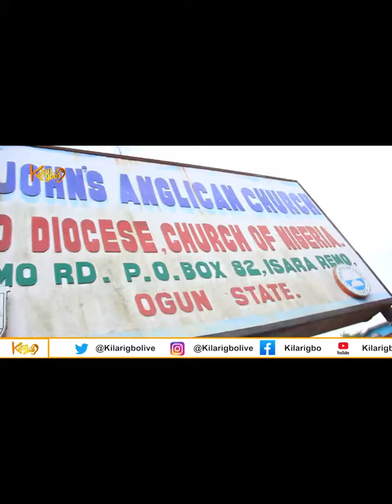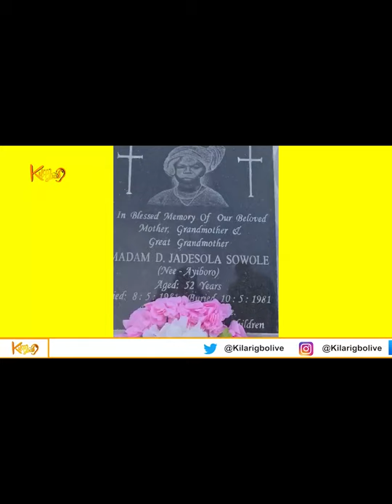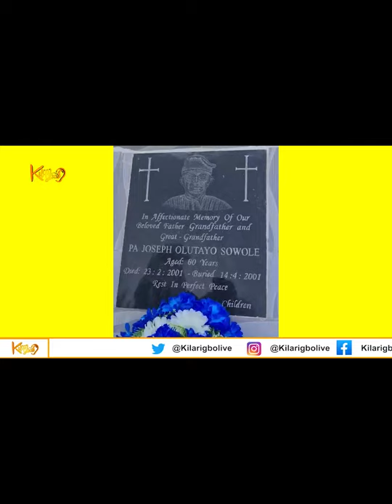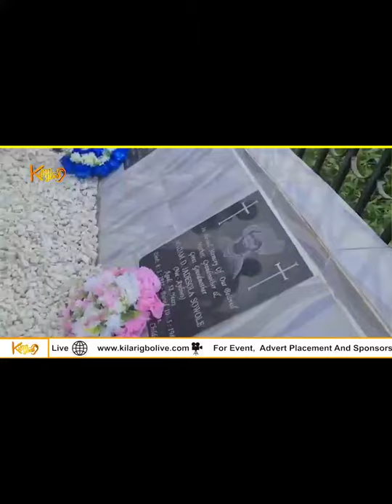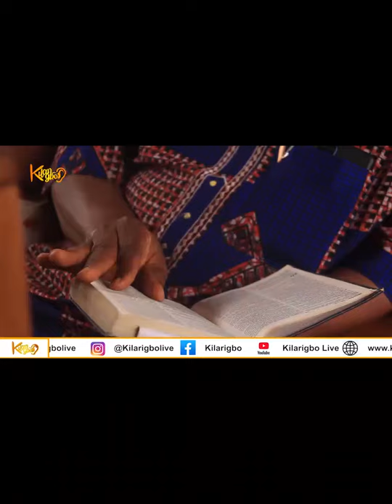PA OLUTAYO & MRS DORCAS JADESOLA SOWOLE REMEMBRANCE - CHURCH SERVICE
Vedio credit to @kilarigbolive  Permission granted by @kilarigbolive via Mr & Mrs IDOWU SOWOLE Before uploading this video.